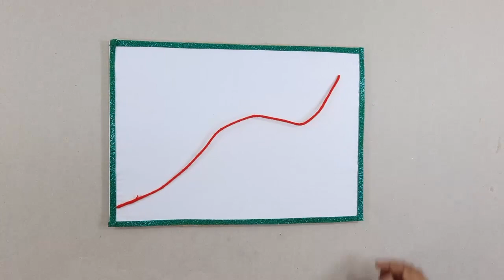3 COOL DIY HOMEMADE ROOM DECOR IDEAS | ROOM DECORATION HACKS | SR HACK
cool DIY home decor hacks and room decorating ideas!!! Decor!  Awesome Useful Home Decor Ideas and Room Decorating Hacks